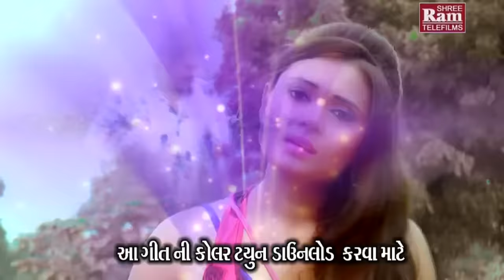Kya Gaamna Maheman Tame Janu ||Rakesh Barot ||Gujarati Song 2015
Song:Kya Gaamna Maheman Tame Janu
Title:Premno Bazigar
Singer:Rakesh Barot
Artist:Riya Mehta,Rakesh Barot
Lyrics:Manu Rabari
Director:Raju  Patel
Producer:Sanjay Patel
Music Label:Shri Ram Audio And Telefilms